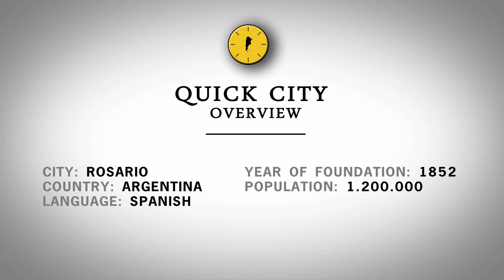Quick City Overview: Rosario, Argentina (HD)